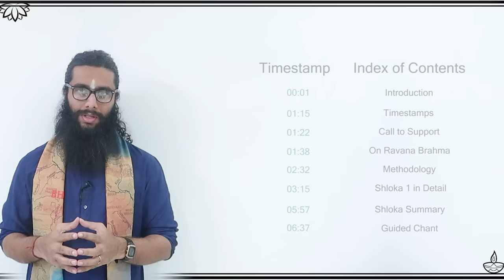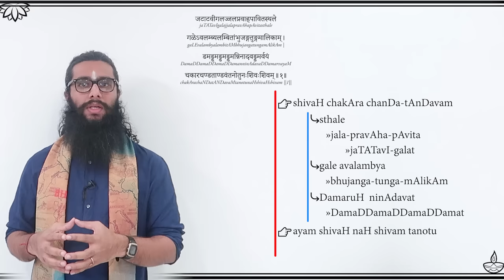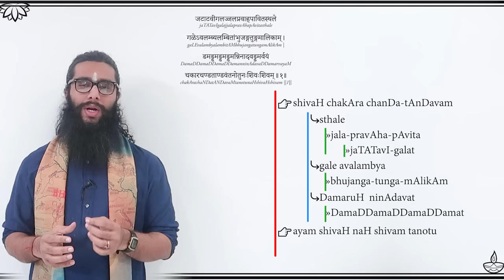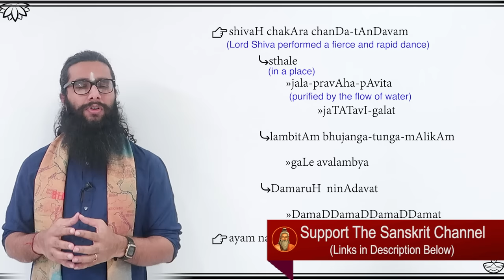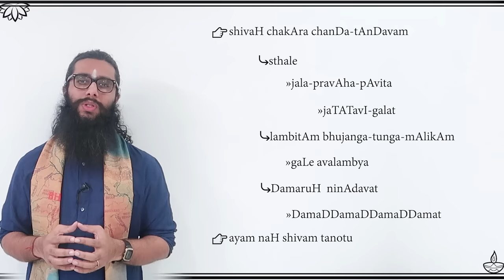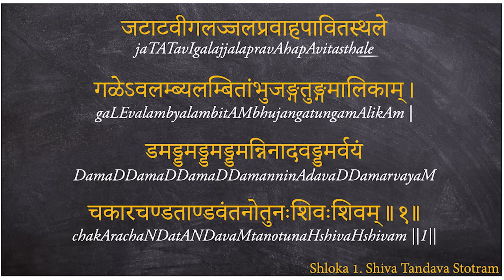Easily Learn ShivaTandavaStotram with Word by Word Meanings - Intro, Shloka 1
► UPI IDs for one-time contributions:
💧G-Pay / Paytm :
udayshreyas-1@okhdfcbank